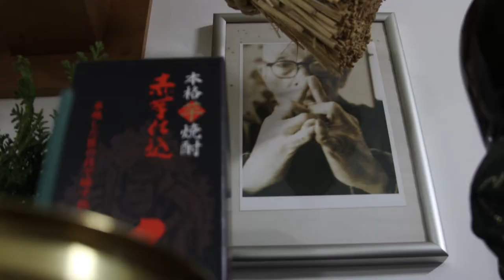30 anos de Bujinkan no Brasil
Em 2018 a Bujinkan completará 30 anos no Brasil!
O BHHD fará um ano comemorativo em homenagem ao Soke Hatsumi Masaaki, com festas, eventos e muito Shutô.
Venham fazer parte deste ano histórico.